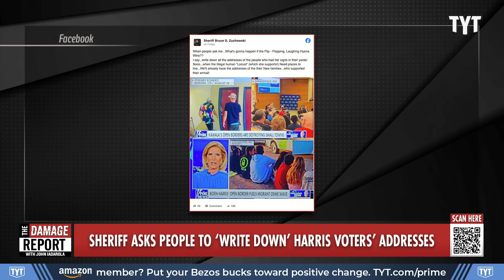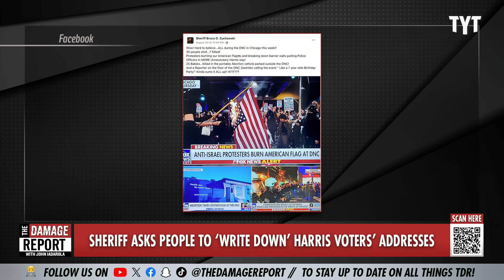Racist Sheriff STUNS With Disturbing Threats Against Harris Supporters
An Ohio County sheriff is asking people to write down the addresses of Kamala Harris' supporters that have signs supporting the Vice President. John Iadarola and Francesca Fiorentini break it down on The Damage Report.

An Ohio county sheriff seemingly instructed residents to write down the addresses of homeowners who have signs supporting Vice President Kamala Harris in their front yards, according to his social media post.

Portage County Sheriff Bruce D. Zuchowski shared a Facebook post on Sept. 13 concerning Harris' campaign and her border policies.

"When people ask me...What's gonna happen if the Flip - Flopping, Laughing Hyena Wins?? I say...write down all the addresses of the people who had her signs in their yards," Zuchowski wrote in the Facebook post. "Sooo...when the Illegal human "Locust" (which she supports!) Need places to live...We'll already have the addresses of their New families...who supported their arrival!"

Attached to the sheriff's social media post are screenshots of Fox News coverage from Aurora, Colorado, and Springfield, Ohio. Both Aurora and Springfield have garnered national attention after Republican presidential nominee Donald Trump and his running mate, Sen. JD Vance, said that migrants were committing dangerous acts in the cities — including taking over apartment complexes and kidnapping and eating pets.

240916__DR10Sheriff